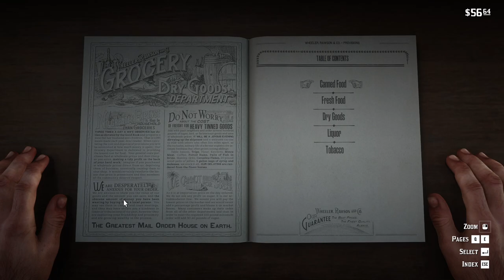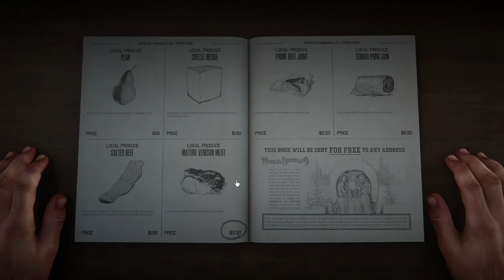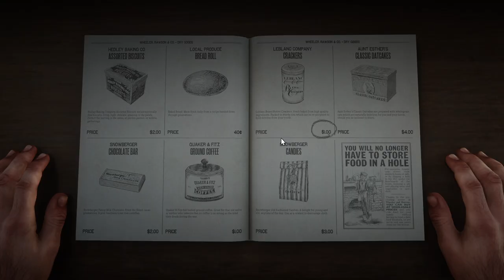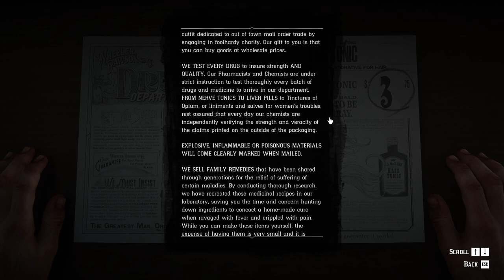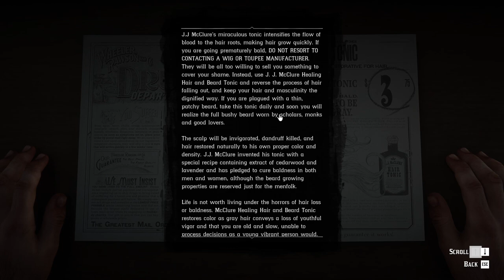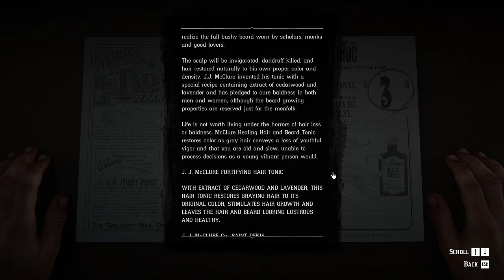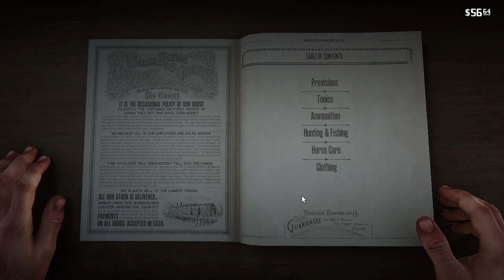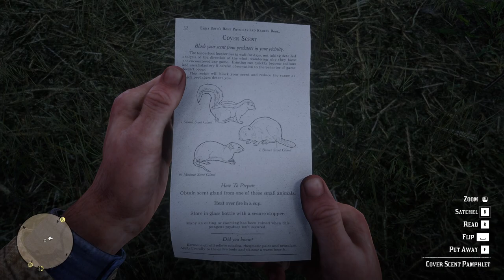Red Dead Redemption 2 | Let's Play | 08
Hello my friends!  Arthur is such a helpful outlaw, auto-saves are less so...enjoy!

Missions: Chapter 2: Horseshoe Overlook; Polite Society, Valentine Style

People: Arthur Morgan, Van der Linde Gang, Dutch van der Linde, Tennessee Walker, Uncle, Shopkeeper, Mary-Beth Gaskill, Tilly Jackson, Karen Jones, Jimmy Brooks, Stranger, Hotel Owner

Location: The Heartlands, New Hanover, Valentine, Worth's General Store, Hotel

Horses: American Standardbred

Plants: Wild Carrot